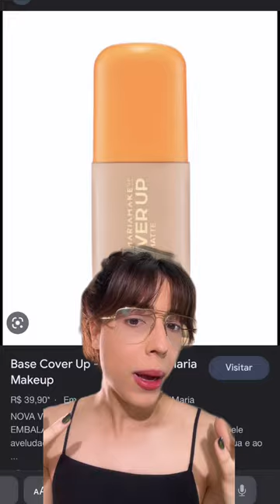REVELANDO O SEGREDO DAS BLOGUEIRAS PARTE 2!!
👋🏻 OI, MARCA! Quer mandar seus produtos ou fechar um publi amigo?